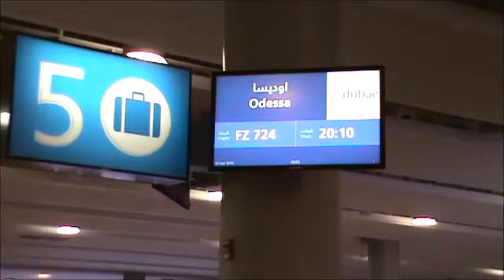Дубаи) Мы с ОнЖеГогой на земле) Забираем багаж! В Одессе даже не украли сигареты и коньяк! )